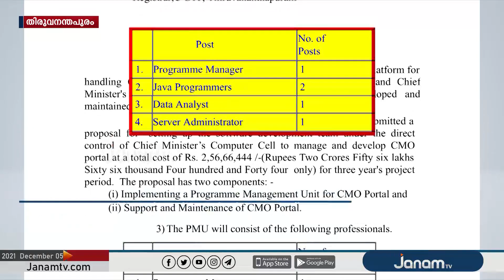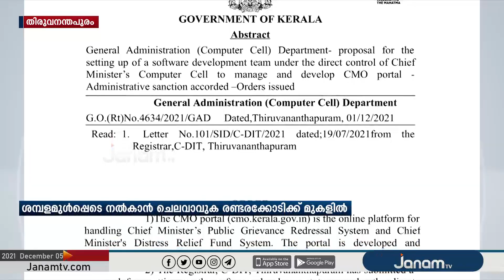രൂക്ഷമായ സാമ്പത്തികപ്രതിസന്ധിക്കിടയിലും കോടികൾ ചെലവഴിച്ച് മുഖ്യമന്ത്രിയുടെ കമ്പ്യൂട്ടർ സെൽ നവീകരണം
NEWS ANCHOR : GAANA GIRISH, NANDU SEKHAR